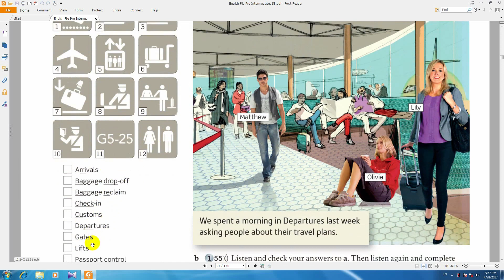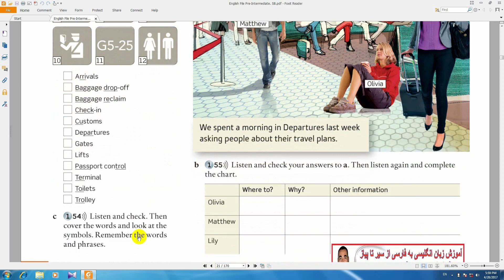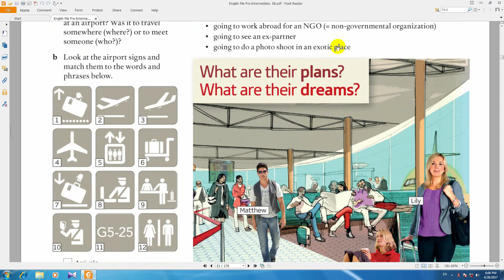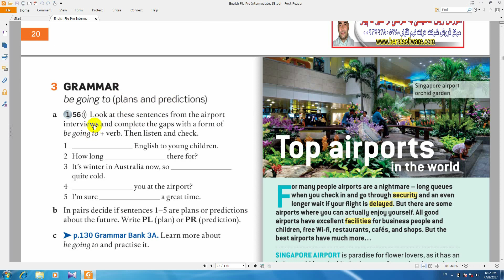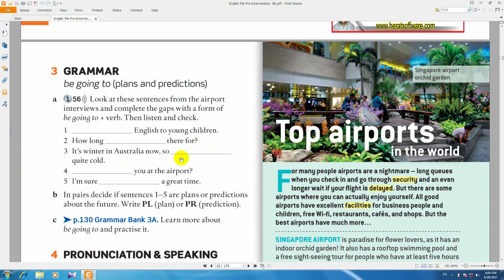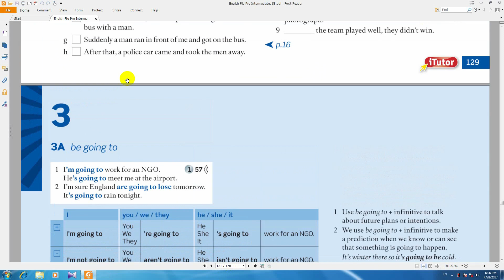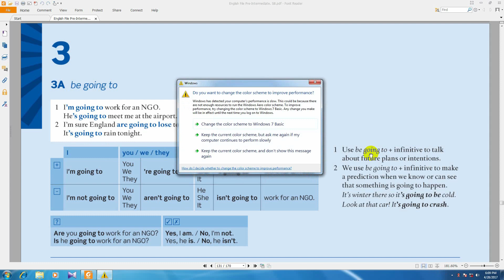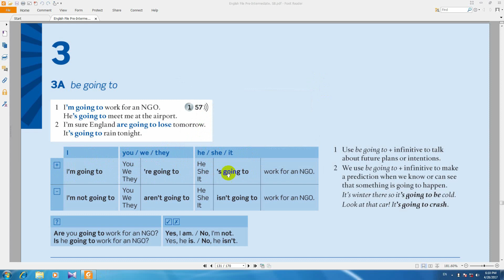new English File Practical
کتاب سوم درس 50 -ما در حال ساخت آموزشهای مختلف هستیم نظر شما برای ساخت آموزشهای  بهتر  ضروری میباشد لطفا" پیشنهاد و انتقاد خود را با ما در میان بگذارید